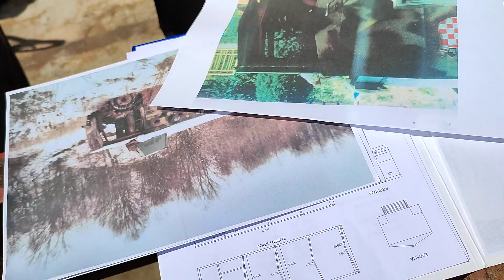NA BARUTANU USKORO STIŽE . . . (prije pressice)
"""   Grad Bjelovar
"""   NA BARUTANU USKORO STIŽE OBNOVLJENO VOZILO IZ KUSONJA
"""   Ostaci oklopnog vozila TOP 1, s kojim su pripadnici A satnije Bjelovar i hrvatski policajci upali u zasjedu u Kusonjama 8. rujna 1991., ustupljeni su Društvu za očuvanje hrvatske vojne tradicije te idu u obnovu, čulo se na konferenciji za novinare u bravarskom obrtu Ma-Pa Metali, gdje su predstavljeni ostaci koji čine podvozje i kupola improviziranog vozila branitelja.
Nakon obnove, vozilo će biti dostupno javnosti, odnosno izloženo na otvorenom prostoru Galerije "Barutana 1991.", kako bi svjedočilo tragičnim, ali i slavnim vremenima hrvatske suvremene povijesti, rekao je Marin Sabolović, predsjednik Društva.
Verifikaciju nacrta za vozilo i nadzor nad izradom provodit će Stjepan Širac, koji je u Tvornici oklopa Prekopakra (TOP) sudjelovao u izradi izvornika, a obnavljat će se u bjelovarskom bravarskom obrtu MA-PA Metali.
Gradonačelnik Dario Hrebak istaknuo je kako je Grad Bjelovar iz proračuna, a putem Javnog poziva, na koji se Društvo za očuvanje hrvatske vojne tradicije javilo, osigurao sedam tisuća eura za obnovu vozila te smatra da je taj svjedok tragičnih događanja u Kusonjama itekako potreban Bjelovaru i budućim naraštajima jer je riječ o simbolu otpora, hrabrosti, junaštva i žrtve koju su naši branitelji podnijeli za slobodu.
Treba reći i da su, uz Grad, projekt obnove podržali i pripadnici A satnije, predstavnici županijske Udruge roditelja poginulih branitelja Domovinskog rata, kao i Udruge obitelji poginulih branitelja Domovinskog rata Kusonje 91.-93., Grad Pakrac te Odbor za hrvatske branitelje i članove njihovih obitelji Grada Bjelovara.